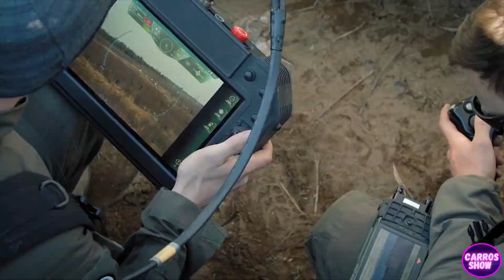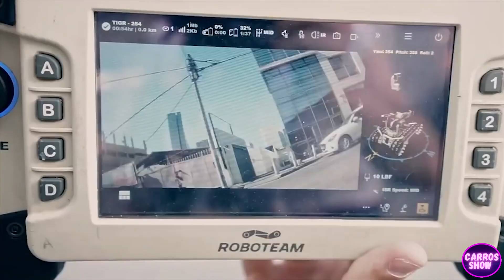America's First UNMANNED Tank SHOCKED The World. The Military Power of U.S. and NATO Combat Robots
In this video, we take a closer look at the top most powerful combat robots used by the United States and NATO forces. These cutting-edge machines are designed to be deployed in some of the most challenging and dangerous environments, providing a significant tactical advantage on the battlefield.